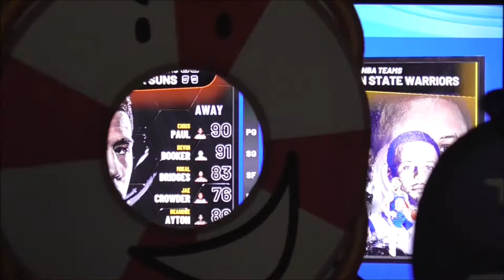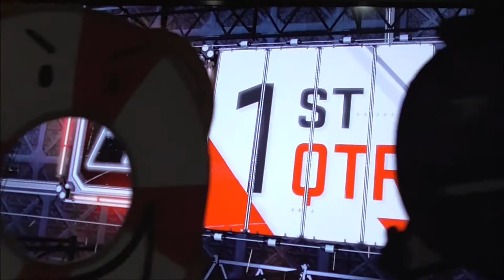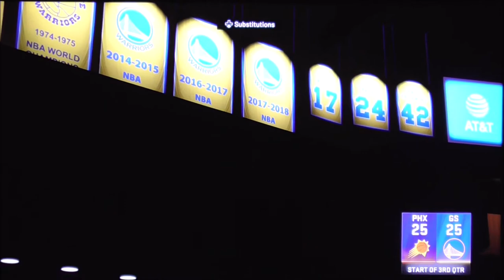NBA Western Conference Finals 2k22 Suns vs Warriors Game 3